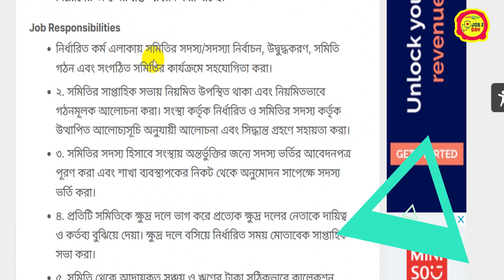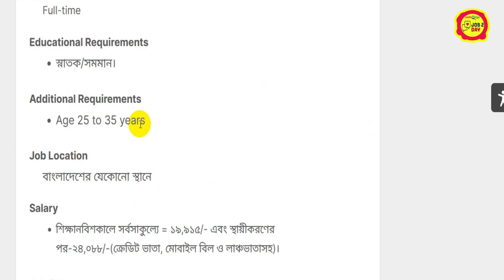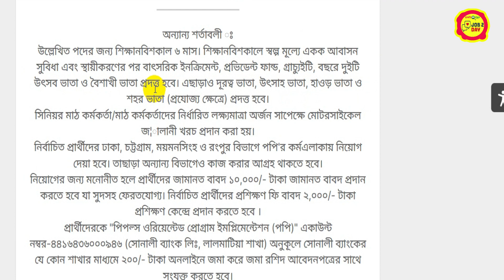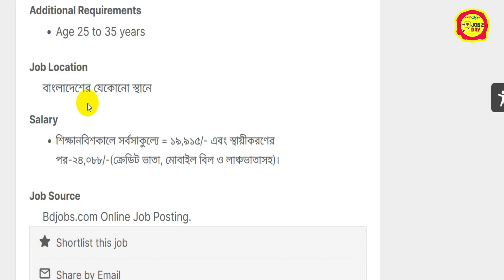🔥 বিনা অভিজ্ঞতায় পপি এনজিও 24000 হাজার টাকা বেতনে নিয়োগ | Ngo Job Circular | Job 2 day